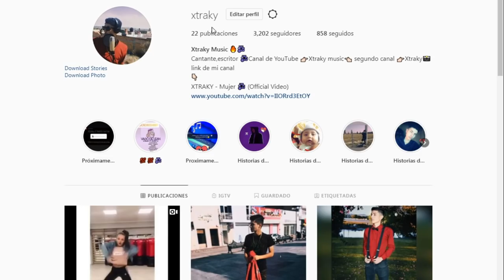SALÍ CON YOLO EN SU VÍDEO😱 l ESTA FUE MI REACCIÓN l ( YOLO PIDE PERDÓN )